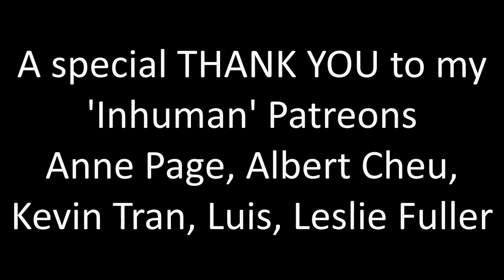Hawkeye 1x03 "Echoes" Reaction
This show is so good!!!

A huge thank you to Anne Page, Albert Cheu, Kevin Tran, Luis, Leslie Fuller, Sara Peterson, Lawrence Brewer, Ségolène Dugardein, Jesse Schoedel, Jensen, Natasha's Corner and Charlotte!